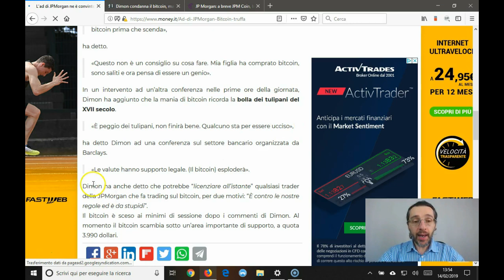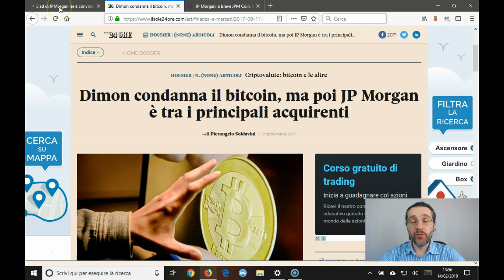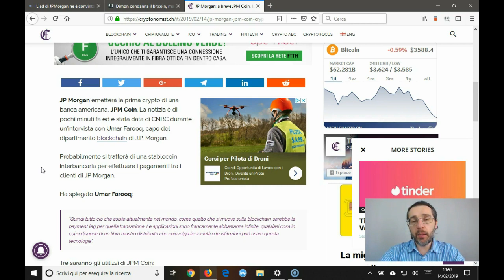JP Morgan creerà una propria criptovaluta! (Dopo aver definito Bitcoin "una truffa"...)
Non ci crederete, ma dopo che nel settembre 2017 l'AD di JP Morgan, Jamie Dimon, definì Bitcoin come una truffa peggio della bolla dei tulipani, ora JP Morgan vuole emettere una propria criptovaluta.

Si tratterebbe di una stablecoin di cui non si conoscono ancora i dettagli, ancorato al valore del dollaro americano, per uso interno. Ovvero non di un clone di Bitcoin, ma di un token ad uso interno.